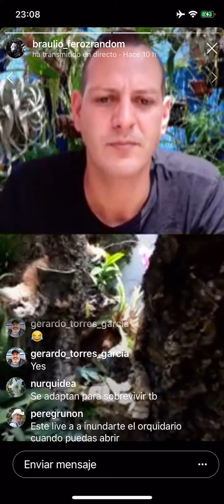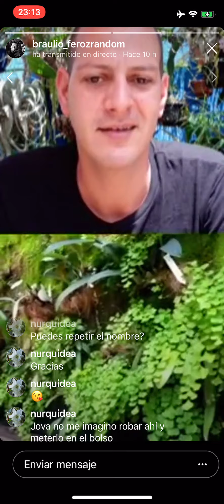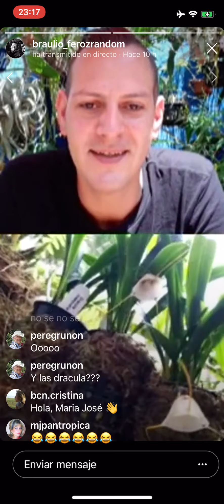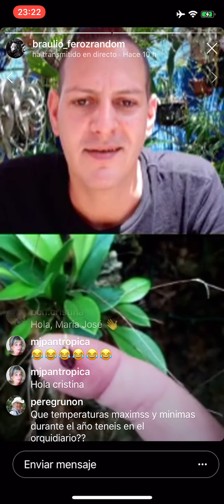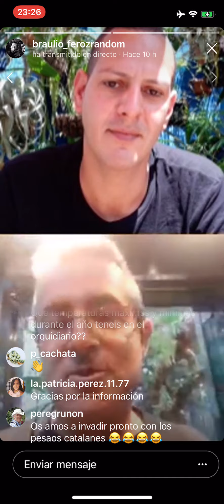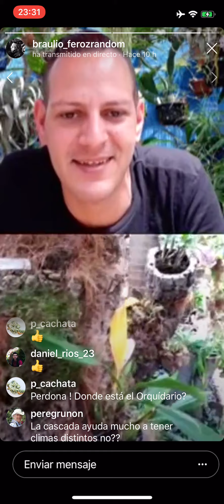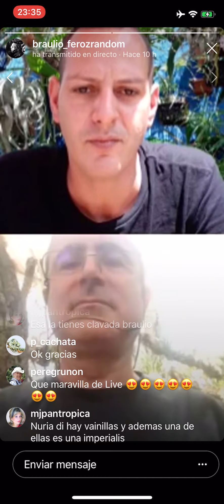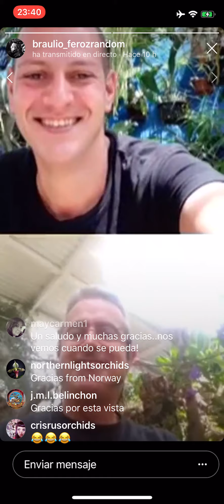(Parte 3) Orchidarium Estepona y Braulio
Braulio charla con Manuel Lucas del Orchidarium de Estepona. Nos ha regalado una visita de lujo por las instalaciones y nos ha mostrado todas las maravillas que allí se pueden encontrar, a parte de enseñarnos un poco de pronunciación en latín!!
Agradecemos a todo el equipo que trabaja en el Orchidarium:
Al equipo técnico del Orquidario: Manuel Lucas, Anatoli Minzatu, Francisco Muñoz y Sergiy Oninchuk.
Atención al público: Ana Aguilar y Violeta Calvo.
Y a Lupe, encargada de que todo esté como los chorros del oro.